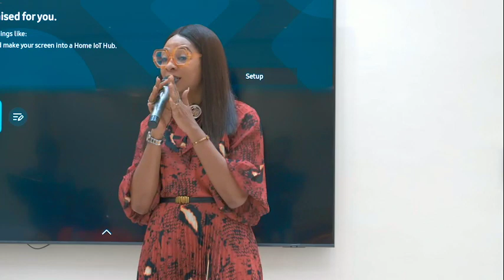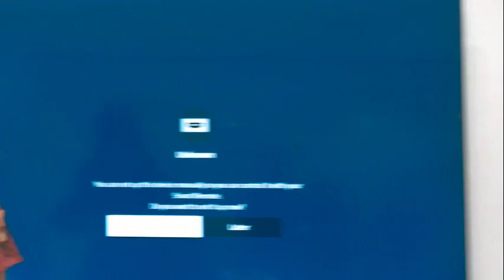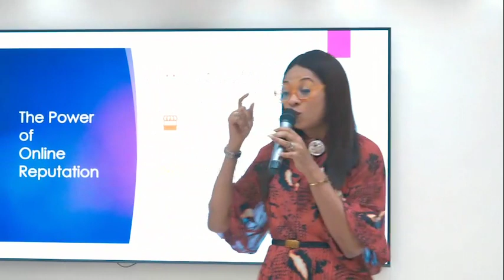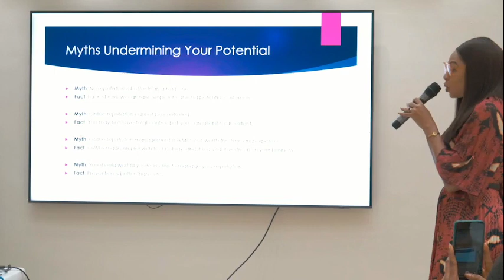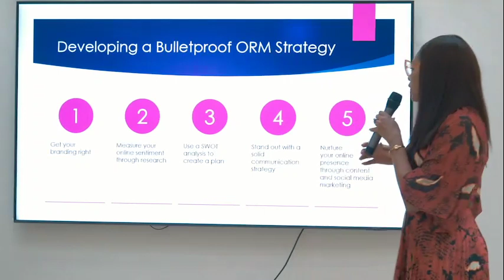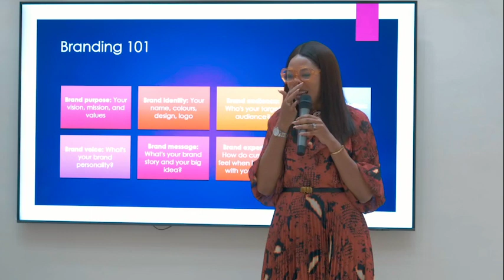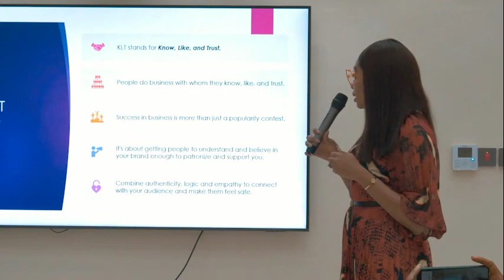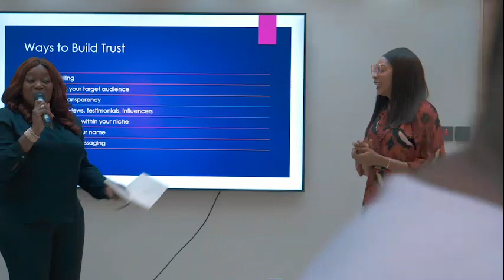Managing Brand Reputation Online - Nkiru Olumide-Ojo